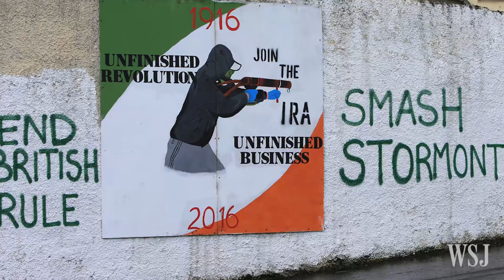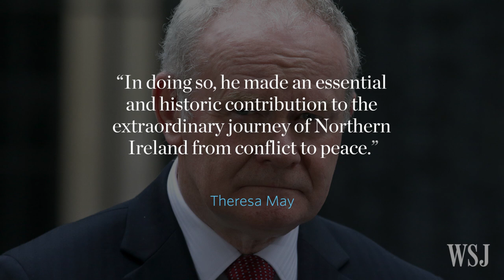Former IRA Leader Martin McGuinness Dies Aged 66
A look back at the life of Martin McGuinness, a former Irish Republican Army leader who later helped to end decades of bloody fighting as an architect of Northern Ireland’s peace deal. Image: Niall Carson/PA Wire via Zuma Press